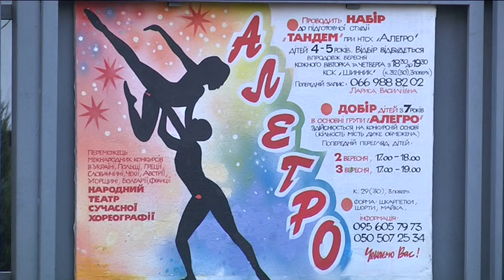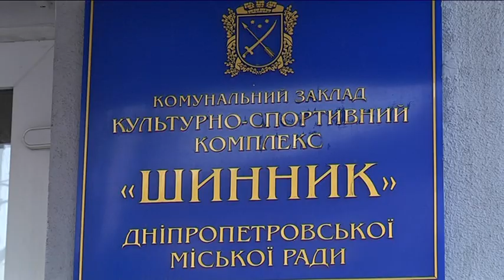КСК «Шинник» у Дніпрі під загрозою ліквідації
Понад півтисячі дітей можуть залишитися без позашкільних занять — спортивні секції, хореографія, іноземна мова. Культурно-спортивний комплекс «Шинник»  вже кілька десятків років виховує юні таланти. Тепер установа під загрозою ліквідації, отже безробітними можуть стати вісімдесят пять викладачів. Працівники та батьки про  ймовірне закриття дізналися із проєкту рішення міської ради, яке збираються ухвалити на сесії 22 січня. Ініціативна група зібрала зустріч, окрім уваги журналістів вона несподівано привернула увагу і Євгена Хорошилова – начальника управління культури департаменту гуманітарної політики міської ради Дніпра. Чи знайшли компроміс?  Далі — без коментарів.